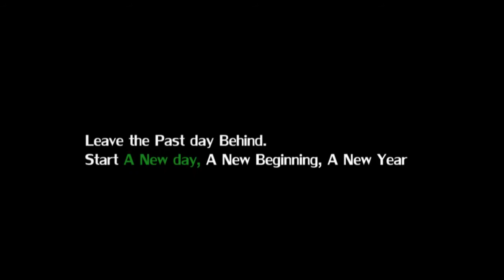A new Day || Zero Budget Assamese Short Film 2014 || a Sourav Baishya Film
Leave the Past day behind. Start a New day, A New beginning, A New Year.
Concept-DOP-EDITING-DIRECTION- "Sourav Baishya"
Camera Assist- Apurba Kalita, Rituparna Hazarika,vfx-Bikas kalita
A year ago we had made this short film just in 2days. Without any Professional Equipment's, Light's.. except the CAMERA Canon 600D With the help of 2 crew members.
P.S- A Zero budget short Film.
Share if you really Care.